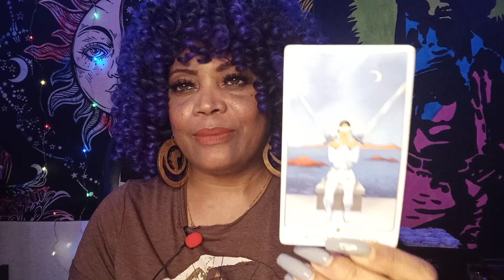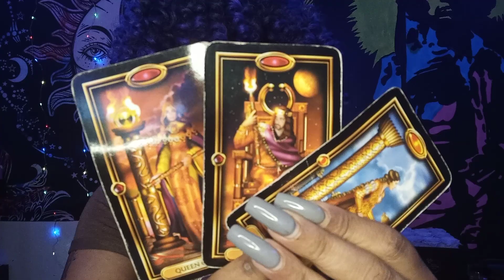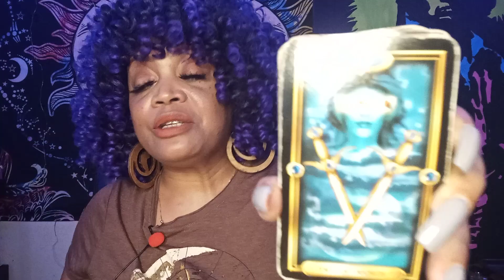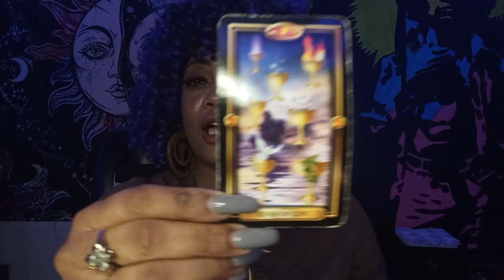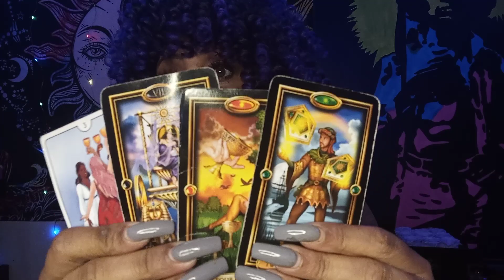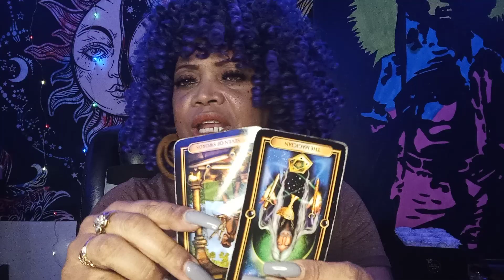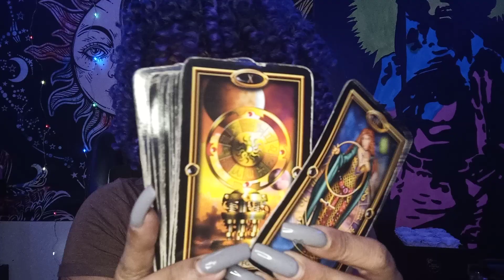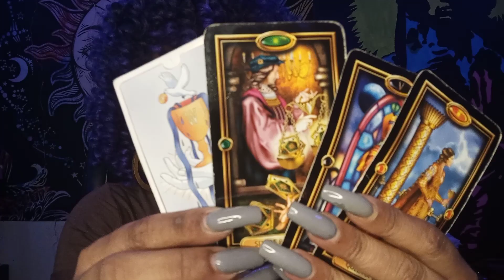GEMINI ♊.. YOUR PERSON THOUGHTS 💭🤔 OF YOU.. YOU ABOUT TO GET KARMA 👿